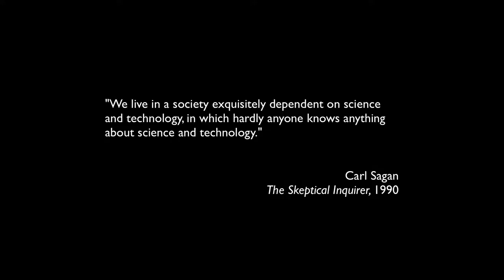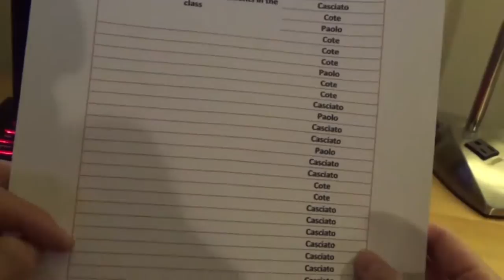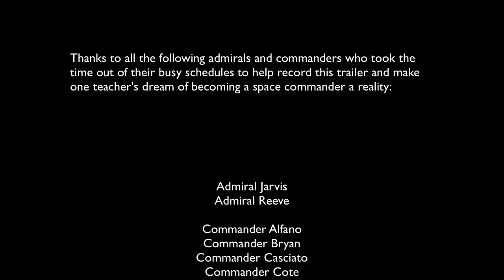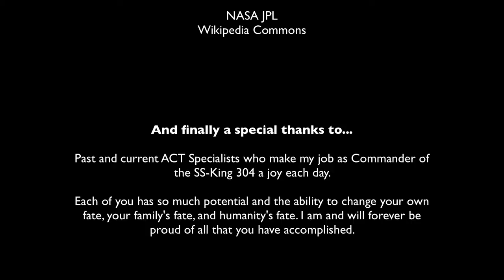Gamified Chemistry Class "Movie Trailer"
I am a chemistry teacher, who enjoys creating immersive learning experiences in the classroom to better engage students. In the classroom, my students and I are members of ACT, the Alliance Chemistry Team. Our mission is to apply chemistry concepts in order to bridge the scientific gap between humans and other alien races and ultimately help save humanity.

Over the past year, I have been working on this video trailer to immerse and excite chemistry students in a yearlong space-themed/gamified learning environment. I hope that after being blown away by the video trailer on the very first day, students will buy into the space/sci-fi theme and eagerly dive into a challenging series of missions!

My primary goal of gamifying the classroom is to make students feel like they are heroes, who through developing certain skills and knowledge, have the ability to impact the world around them.